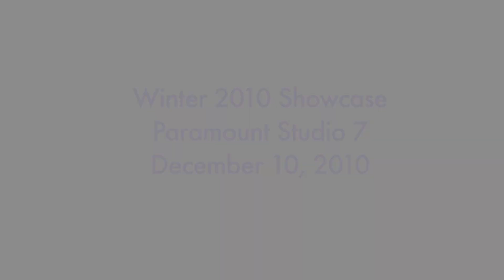2010 Winter Showcase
Here is a look at Emerson College's Emerge Danceworks, with highlights from their 2010 Winter Showcase!